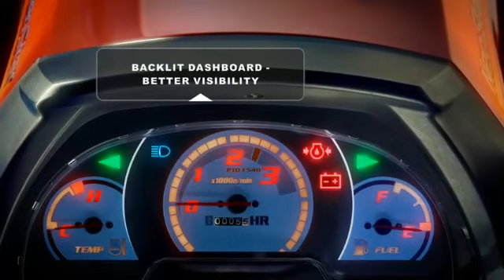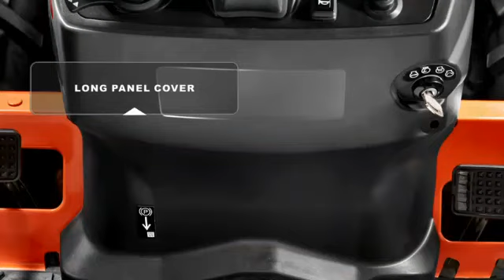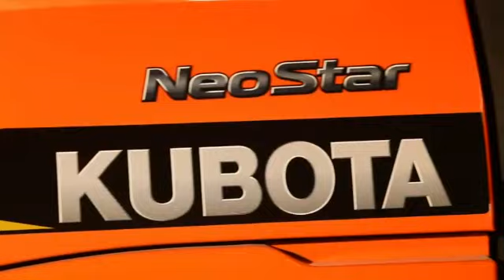Kubota Neo Star Series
Kubota Neo Star Series A211N A d B2441 B2741 Tractor